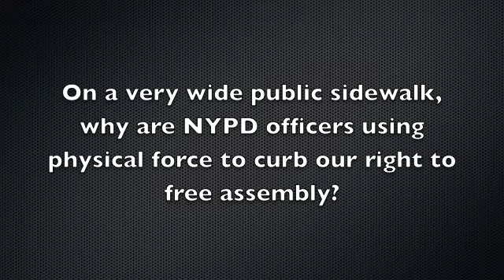NYPD shoves NYers protesting against Christine Quinn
During a peaceful & legal protest against Christine Quinn, NYPD officers used physical force to attempt to move protesters off of a wide public sidewalk and onto the other side of the street.  When we refused and maintained our right to free assembly, they used the bodies to block us from distributing leaflets.  Is the NYPD blocking anti-Quinn protesters because she has agreed to retain Ray Kelly as Police Commissioner?